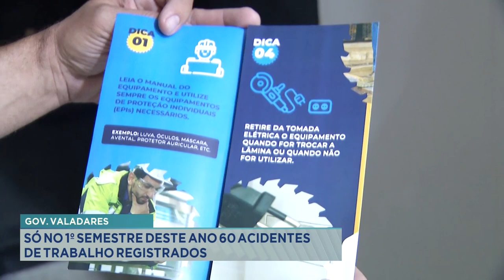Gov. Valadares: Só no 1º Semestre deste Ano 60 Acidentes de Trabalho Registrados.